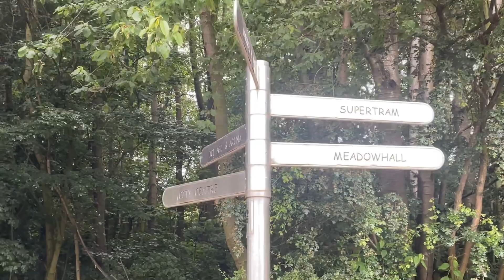A hidden gem in the city Sheffield, a walk along the Sheffield and Tinsley Canal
We took a walk along the Sheffield and Tinsley canal to the M1 motorway. A hidden gem in the city of Sheffield, a quiet walk along the beautiful canal.